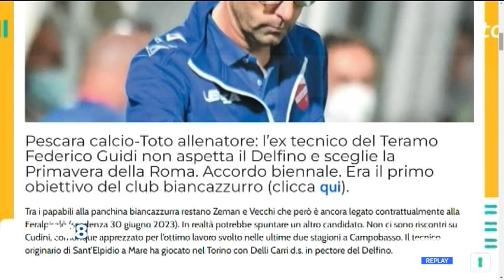Pescara calcio: sempre caldo Zeman ma spunta Colombo